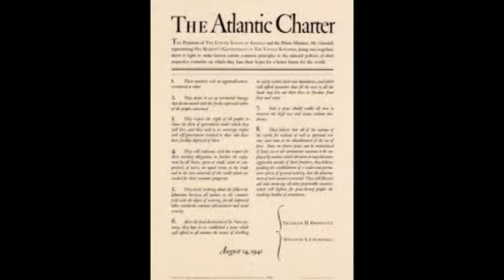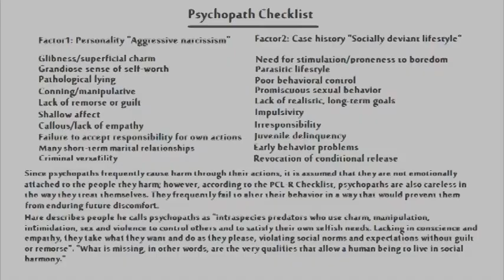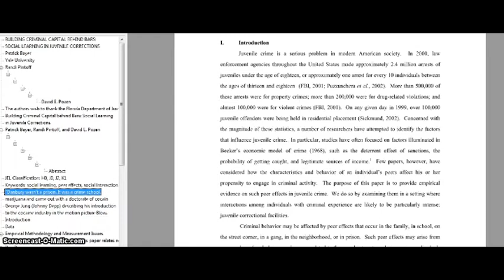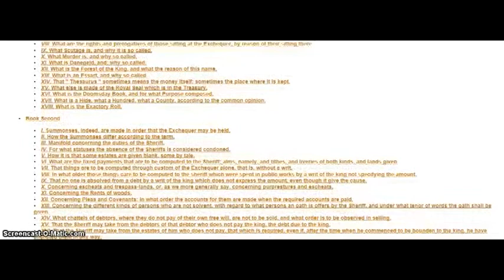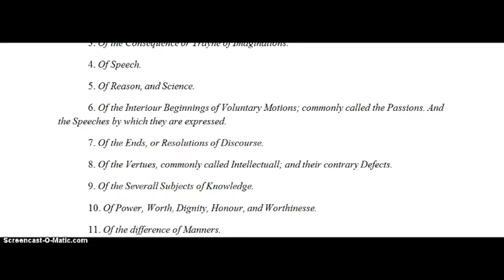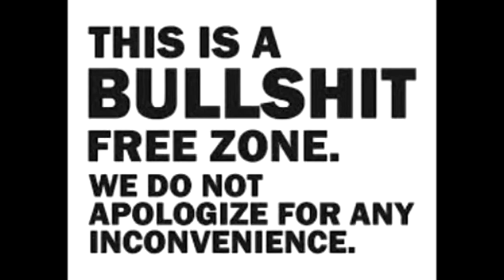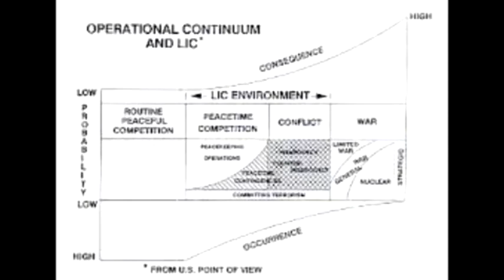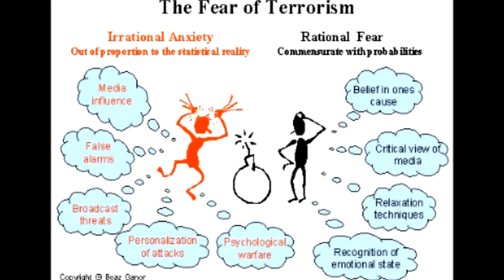Leaving the Pfarm November 7, 2013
Tonight, we spoke about Fourth Generation Warfare, Genocide, how this happens, and delved into "the greatest show on earth".